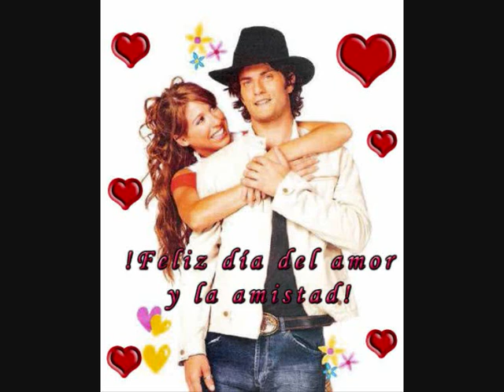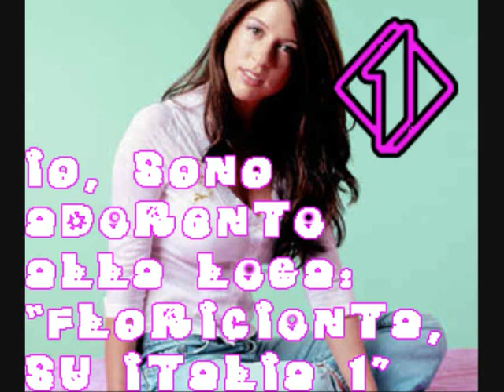Flores amarillas.wmv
fabio di tomaso florencia bertotti floricienta 2